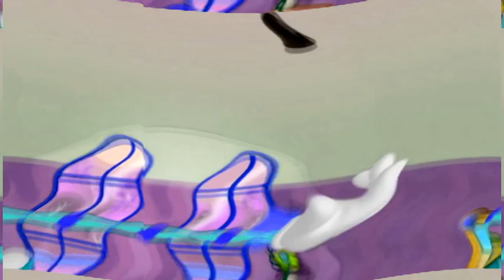Mickey Mouse Clubhouse Theme Song in VideoUp V700 {DON'T BLOCK OR TAKE THIS VIDEO DOWN}